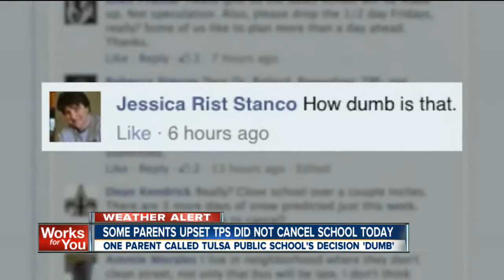Parents upset with decision to keep schools open